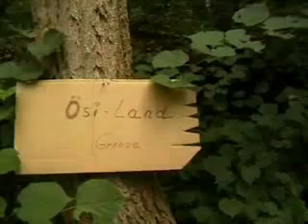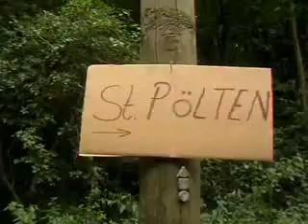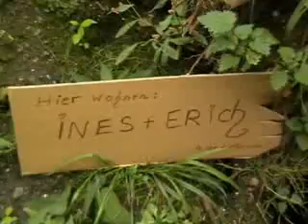ösiland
ein kleiner spass in der natur